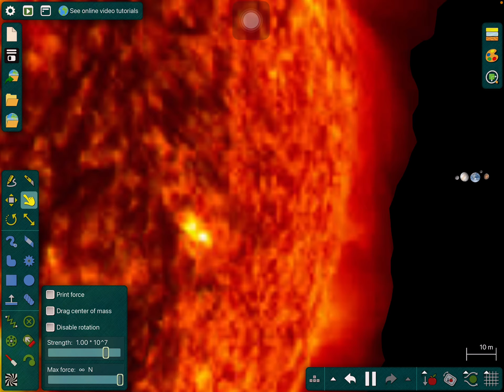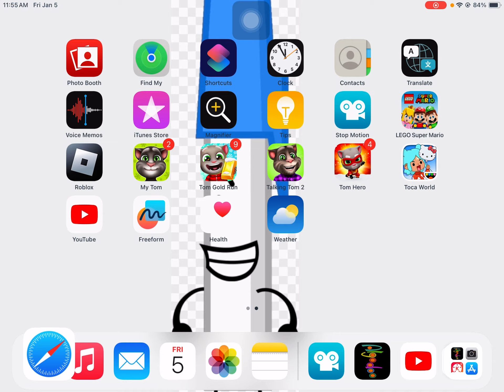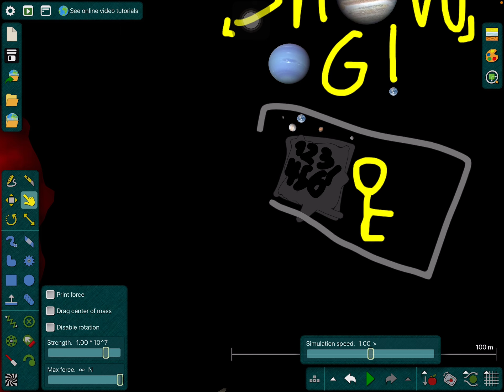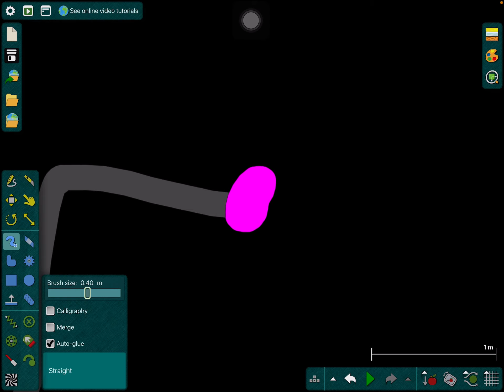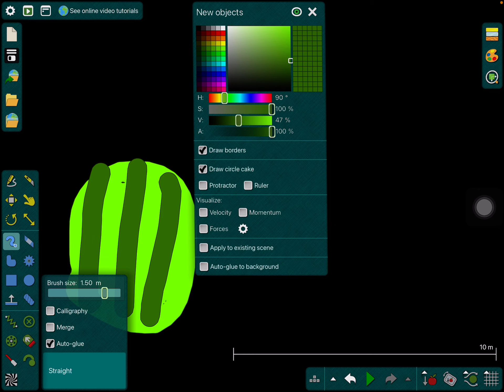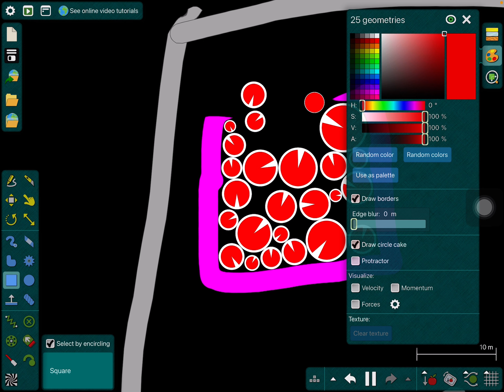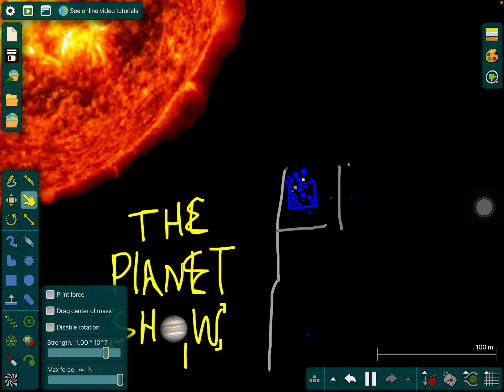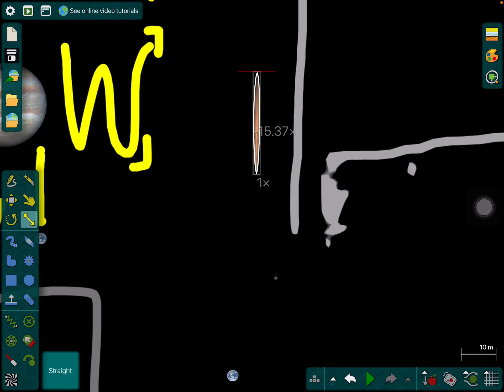The planet show og 1: earth’s house